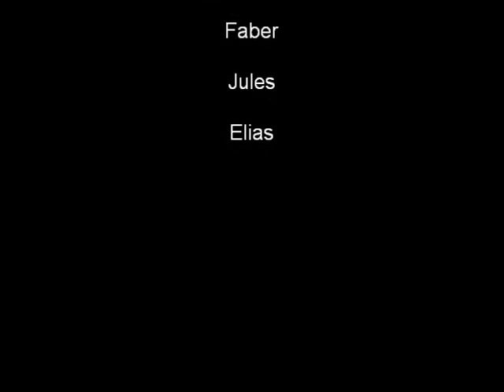4de GBS Kooigem Het Ninjacircus.wmv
stop motionfilmpje , gemaakt door de leerlingen van de 4de klas van de gemeentelijke basisschool Kooigem